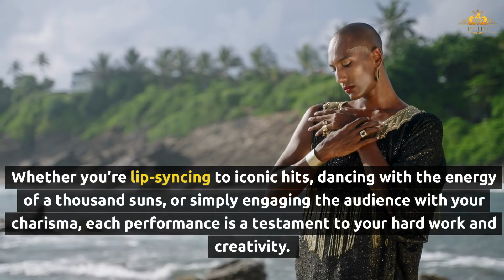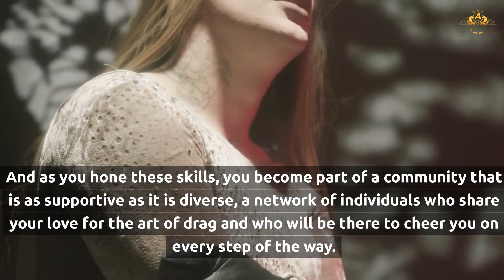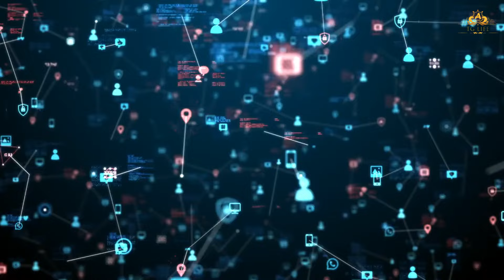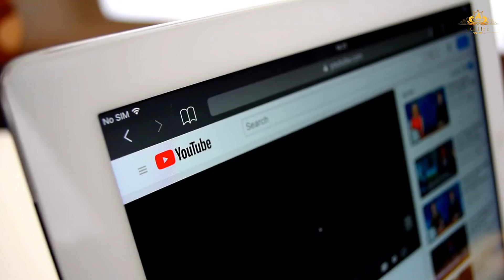How To Become a Drag Queen Star?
Discover the essential steps to become a drag queen star! From mastering makeup to crafting your unique persona, this guide covers it all. Learn from the pros and take your drag performance to the next level. Watch now and start your fabulous journey!